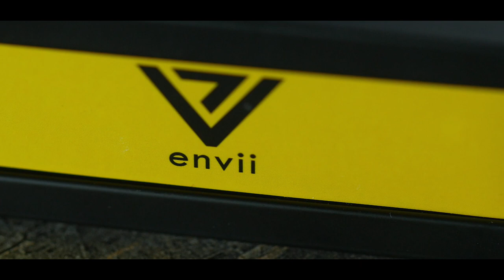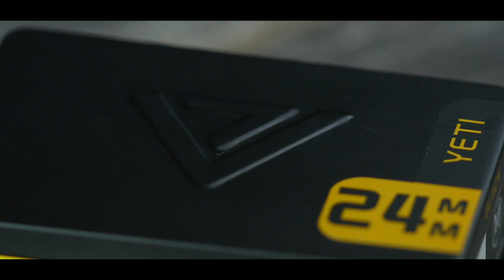YETI RDA от Envii | Обзор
8 августа 2016 года — день, когда вейпинг в США фактически перестал развиваться из-за ограничений FDA. Но не все сдались: Raven's Moon Vapor сделали компанию Envii — коллаборацию еще четырех моддеров, работавших дизайнерами не только в вейп-индустрии. До принятия законопроекта регулирования вейпинга в Америке 8 августа Envii успела зарегистрировать свыше 30 разных девайсов, и сегодня мы посмотрим на один из первых продуктов «старо–новой» Envii — Yeti RDA.

Спасибо Envii за предоставленное на обзор устройство.